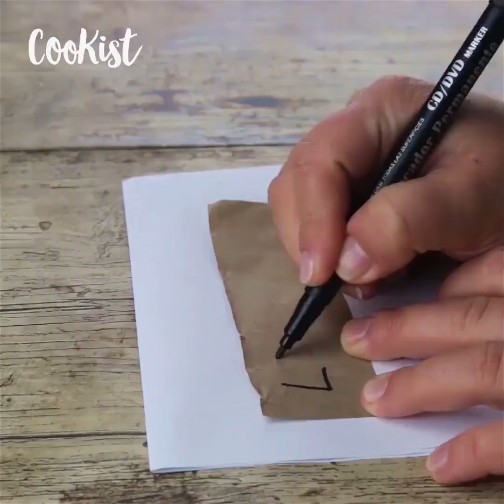How to make a vertical garden with plastic bottles!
MATERIALES
• 9 plastic bottles
• Round drill bit
• Cutter
• Sandpaper
• Soil
• Plants
• Wire

METHOD

With the round drill, drill holes in the bottom of the bottles to make them fit together.
Make a small hole in the lid and close the bottle after fitting them together to hold them in place.
Make a small window in the bottles and fill with soil and plants.
Make a wire hook to hang the bottles.
Place them on a wall so that the water can pass from one bottle to another.